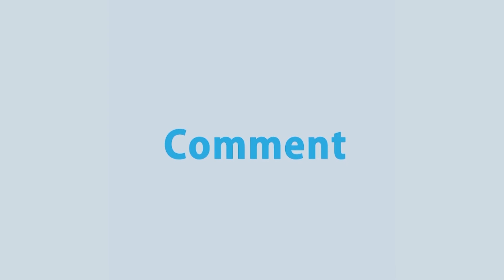নানা বাহানায় ঘর থেকে বের হচ্ছে মানুষ, ভেঙে পড়েছে লকডাউনের কঠোরতা | Rtv News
ভেঙে পড়েছে লকডাউনের কঠোরতা। নানা বাহানায় ঘর থেকে বের হচ্ছে মানুষ। তবে সরকারি ছুটির দিন হওয়ায় রাজধানীর রাজপথ অনেকটাই ফাঁকা। এদিন সকাল থেকে থেমে থেমে বৃষ্টি হওয়ার কারণে তেমন একটা জনসাধারণের উপস্থিতি রাস্তায় নেই বললেই চলে। সরকারি ও বিভিন্ন সেবামূলক প্রতিষ্ঠানের গাড়ি, পণ্যবাহী বাহন ছাড়াও কিছু রিকশা চলছে বিভিন্ন রাস্তায়। কিছু কিছু ব্যক্তিগত গাড়ি চলতে দেখা গেলেও সংখ্যায় তা একেবারেই কম। এদিকে ঢাকার বাইরে মানুষর চলাচল অনেকটাই স্বাভাবিক।